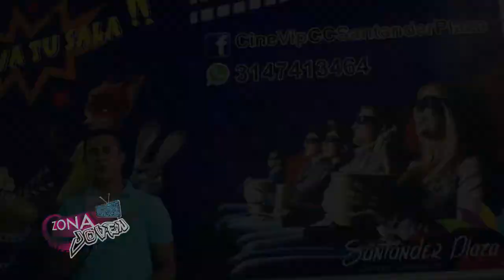Trailer: Agorafobia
Nuestro recomendado de esta semana es Agorafobia un film de suspenso que no te lo puedes perder